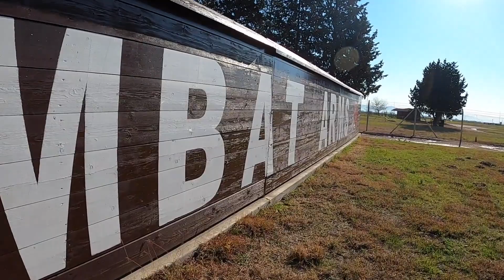U.S. Air Force Security Forces / アメリカ空軍憲兵隊（空軍警備隊） M4A1カービン＆ベレッタM9拳銃 実弾射撃訓練 ＠インジルリク空軍基地（トルコ）【第39憲兵中隊】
INCIRLIK AIR BASE, TURKEY
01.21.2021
Video by Senior Airman Matthew Angulo and Staff Sgt. Dhruv Gopinath
39th Air Base Wing Public Affairs